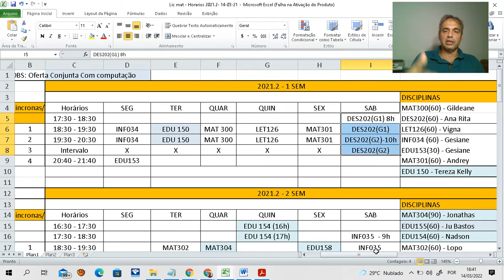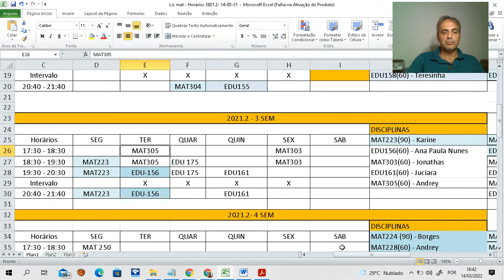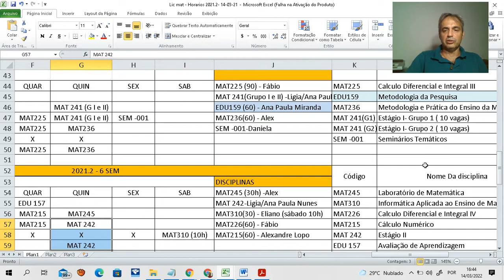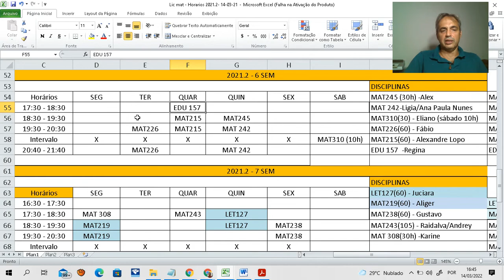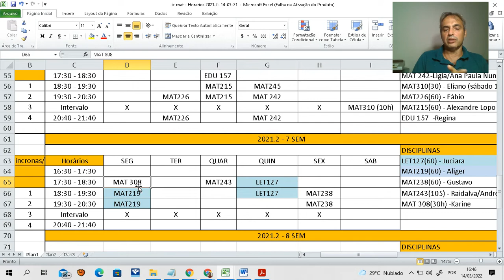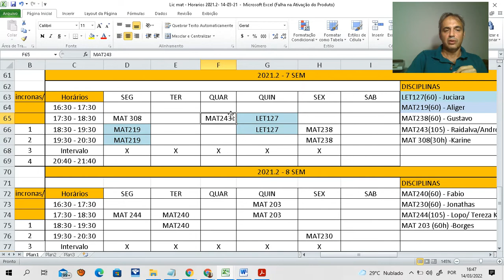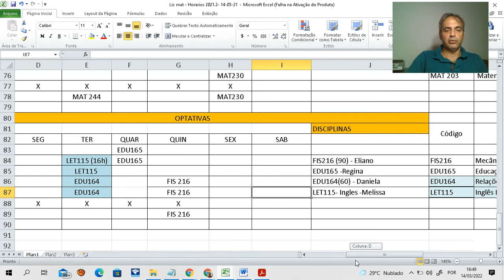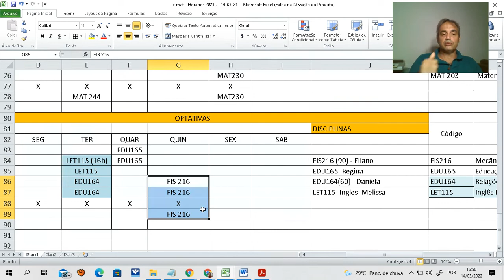LIC MAT - Horários Semestre 21.2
Ano Civil - 2022